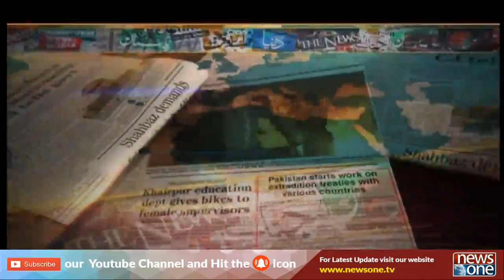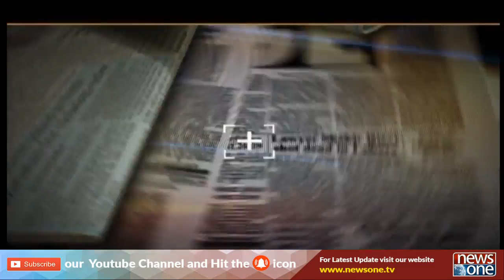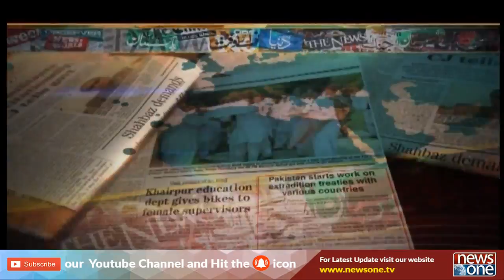Front Page | 24-June-2019 | PTI Govt| Opposition | National Assembly